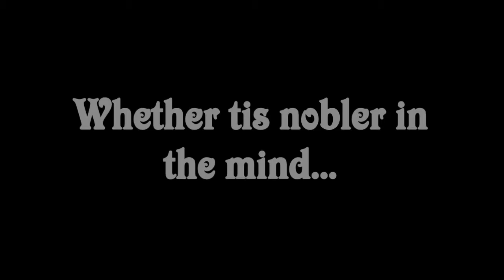Mabinogi Hamlet Video Contest Entry - Act 3, Scene 1 (Soliloquy)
Started this on the day it was due, I wasn't able to finish it. But at least the end "no more" is fitting. XD